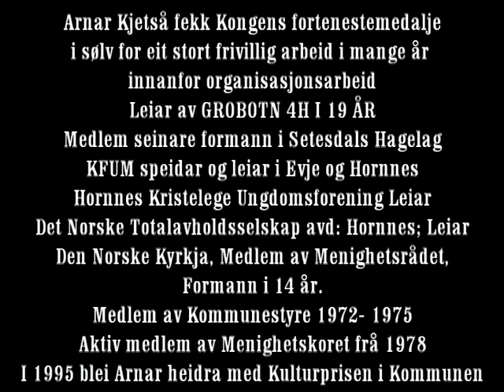Arnar Kjetså får Kongens fortenestemedalje